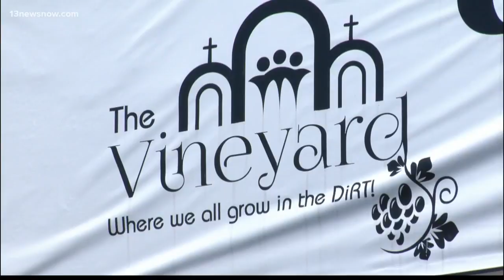Nonprofit grocery store opens in Hampton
A non-profit grocery store is opening its doors in Hampton